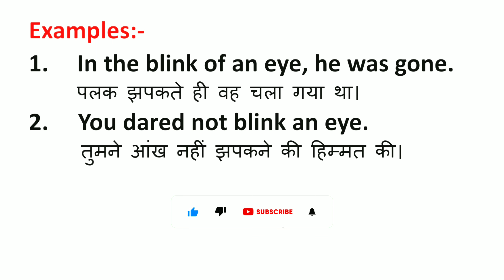Blink Meaning in Hindi | Blink ka Matlab kya hota hai | Word Meaning English to Hindi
Blink Meaning in Hindi | Meaning of Blink | Blink का हिंदी में मतलब | English to Hindi vocabulary |

Aaj ki Is Video Me Maine Aapko Blink Ka Matlab Kya hota hai Hindi mein, Blink Ka definition or Blink Word Ke Sentence ka Example ko batlaya hai.